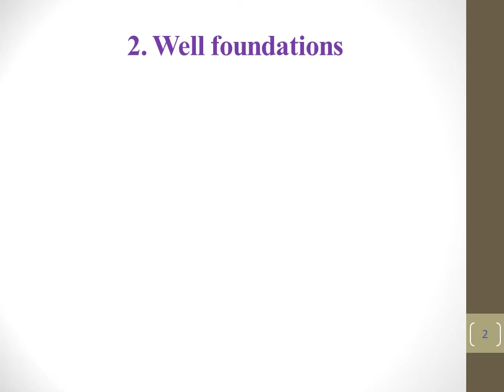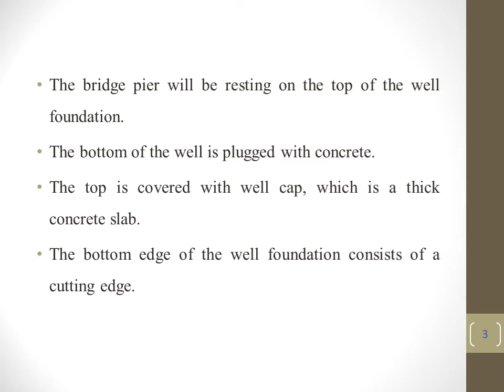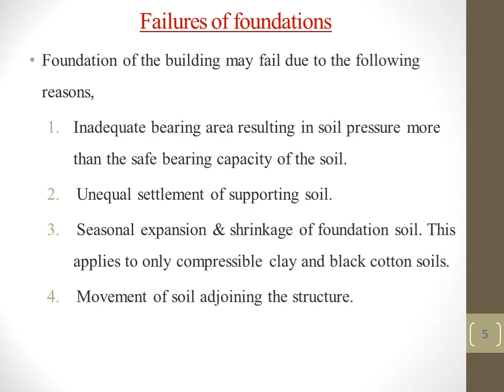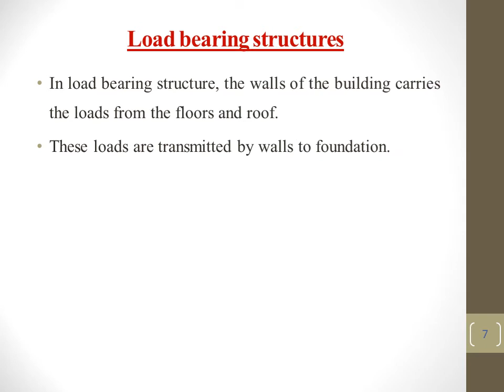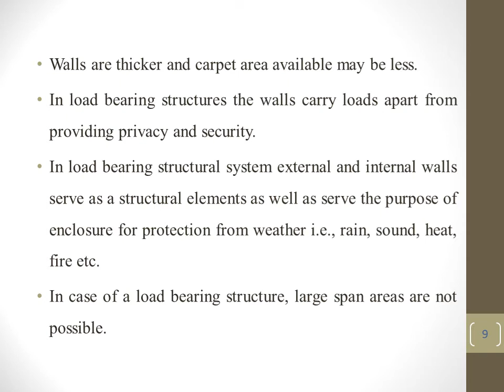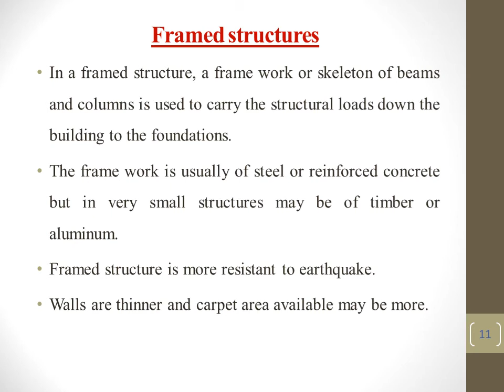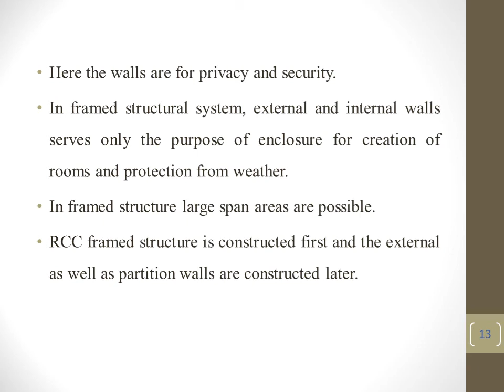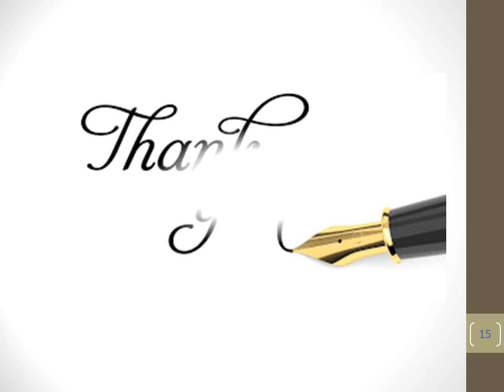EST 120: BASIC CIVIL ENGINEERING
MODULE 3- FOUNDATIONS - WELL FOUNDATIONS- FRAMED STRUCTURES- LOAD BEARING STRUCTURES